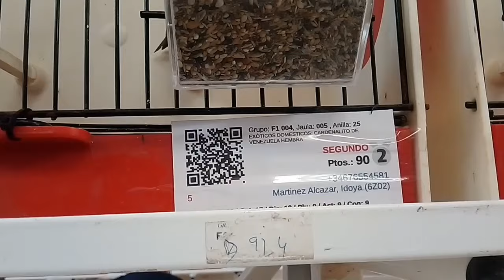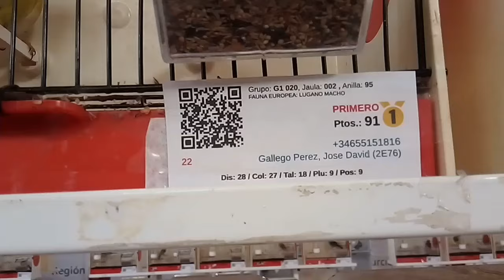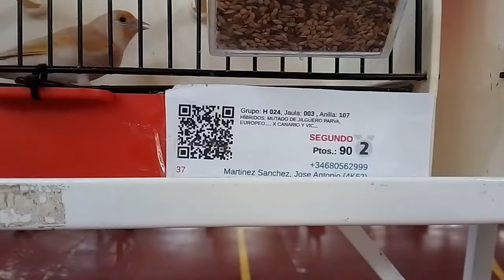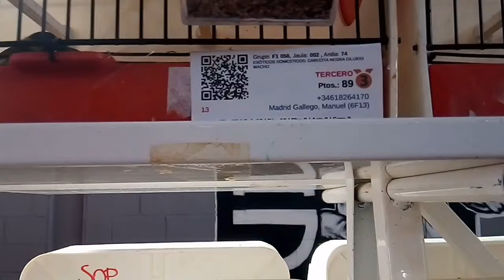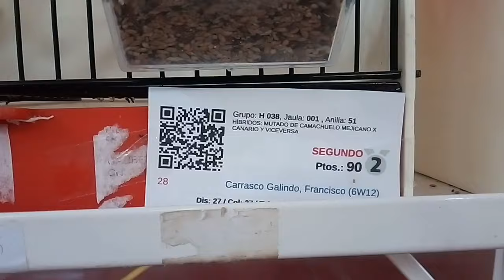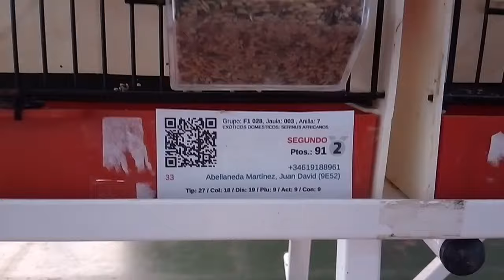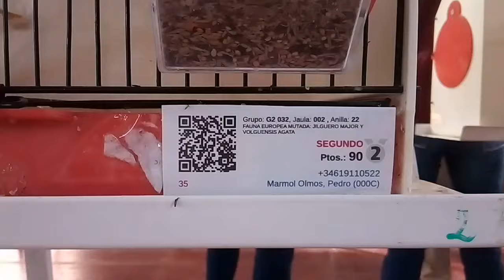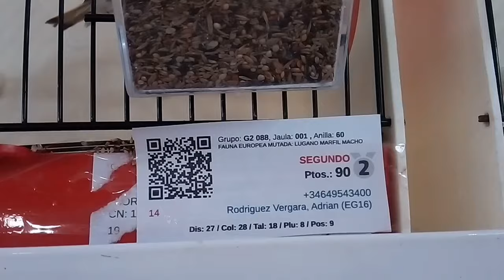EXHIBICIÓN LOCAL DE PÁJAROS DE FAUNA E HÍBRIDOS 2023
Comparto con vosotros una exposición de pueblo que me gusta visitar en persona para contemplar y disfrutar de la belleza de los ejemplares exhibidos.